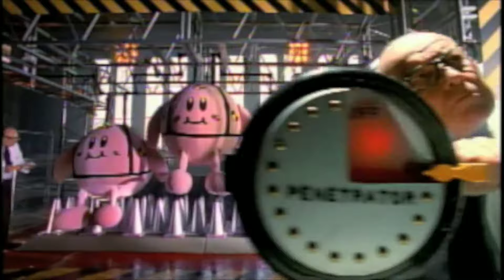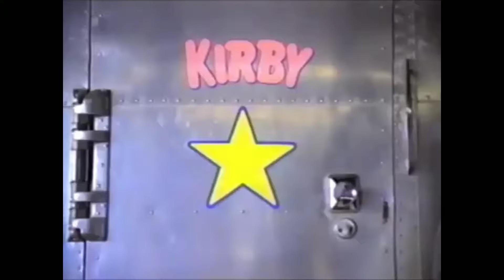All USA Kirby Commercials - 1992-2018 (HQ) 星のカービィ海外TVCM集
Tried my best to have most spots in their best quality available - tooked me approximatively 3 days in total but I think it was worth it !

Timestamps :

0:01 - Dream Land 1

0:31 - Adventure NES - "Who's Kirby?"

1:01 - Pinball Land

1:33 - Avalanche (+Dream Course!)

2:04 - [Director's Cut Ver.] Dream Land 2

2:41 - Dream Land 2 - "Poetry Reading" / "What Are Friends"

3:13 - [Director's Cut Ver.] Block Ball

4:01 - Block Ball - "Test Center"

4:32 - Super Star - "Too Much Kirby"

5:04 - 64: The Crystal Shards - "Adopt-a-Pet" / "Adopt-a-Critter"

5:35 - Tilt ’n‘ Tumble

6:05 - Nightmare in Dream Land

6:36 - Air Ride - "Lunch Line"

7:07 - & The Amazing Mirror - "The Call"

7:38 - Canvas Curse - "Best Friends"

8:10 - Squeak Squad

8:41 - Super Star Ultra -  "The Super Tuff Pink Puff" / "Super Tuff Pink Puff"

9:12 - Epic Yarn - "Kirby's Epic Explosion" / "Yarnageddon"

9:42 - Mass Attack - "Evil Tree"

10:15 - Return to Dream Land - "The Kirby Krew" / "Kirby Krew"

10:46 - Dream Collection Special Edition - "Six Pack"

11:16 - 20th Anniversary - "House Sitting"

11:43 - 20th Anniversary - "Art Class"

12:14 - 20th Anniversary - "Piano Recital"

12:40 - Triple Deluxe

13:12 - Triple Deluxe - Play Nintendo

13:42 - and the Rainbow Curse - "Gotta Get Creative"

14:14 - and the Rainbow Curse - "Available Now"

14:44 - Planet Robobot - "Kirby Kicks Bot" / "Toughest Pilot Around"

15:16 - Planet Robobot - "New Kirby Series amiibo"

15:33 - Battle Royale - "Kirby Vs. Kirby"

16:02 - Battle Royale - "Kirby's Choosey Battle?"

16:38 - Battle Royale - "Kirby's Strategic Battle?"

17:11 - Star Allies - "Turn Enemies Into Friends 1"

17:41 - Star Allies - "Turn Enemies Into Friends 2"

18:11 - Star Allies - Disney Channel sponsor

18:26 - Star Allies - "Heroes"